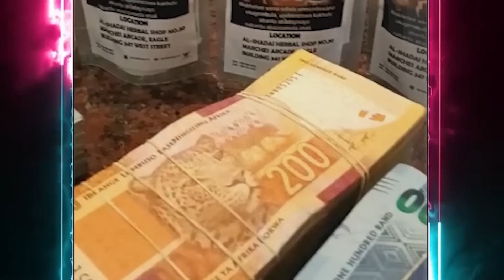Babu Dokotela Tv Show | Binary PIGEONS